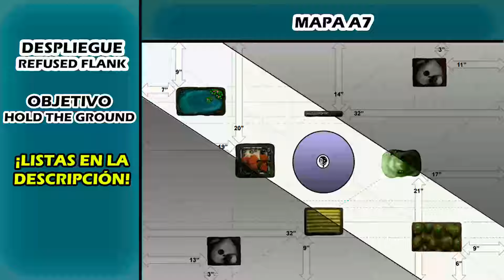🇪🇸 9TH AGE BATTLE REPORT BATTLE REPORT DAEMON LEGIONS vs UNDYING DYNASTIES (ESPAÑOL)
¡Nuevo informe veraniego en el canal!

Os traemos un nuevo videoinforme de Novena Era en el que Lucas "Superorko" trae de vuelta a sus Legiones Demoníacas (DL) para enfrentarse en las arenas del desierto a las Dinastías Eternas (UD) de Dela.

¿Acabarán los demonios derretidos por el calor y las armas de los nomuertos?¿O no quedará mas que ceniza tras el paso de las legiones de demonios?

Esperamos que os guste este videoinforme. No olvidéis de dejarnos un buen like y subscribiros 👍

⚔️Listas de la batalla⚔️
Lucas "Superorko" - Daemon Legions
925 - Courtesan of Cibaresh, Wizard Master, Divination, Iron Husk, Chitinous Scales
875 - Vanadra's Scourge, General (Greater Dominion), Wizard Apprentice, Evocation, Living Shield, Chitinous Scales
550 - 21x Myrmidons, Piercing Spike, Musician, Champion
305 - 10x Imps, Mark of the Eternal Champion, Standard Bearer (Firestarter - Hand of Heaven), Musician, Champion
274 - 11x Succubi, Mesmerising Plumage, Champion
363 - 3x Brazen Beasts, Incendiary Ichor, Champion
335 - Threshing Engine, Legion Thresher
277 - 8x Sirens, Hot Blood, Champion
265 - 9x Hellhounds, Hot Blood, Champion
330 - 3x Bloat Flies, Champion
4499

Undying dynasties
505 - Death Cult Hierarch, General, Wizard Master, Cosmology, Binding Scroll, Talisman of the Void, Soul Conduit
300 - Death Cult Hierarch, Wizard Adept, Divination, Book of Arcane Mastery, Hierophant
648 - 6 Skeleton Chariots, Legion Charioteers, Standard Bearer (Stalker's Standard), Musician, Champion
195 - 17 Skeleton Archers, Musician
145 - 5 Skeleton Scouts
145 - 5 Skeleton Scouts
665 - 7 Shabtis, Paired Weapons, Standard Bearer (Flaming Standard), Champion
645 - 6 Tomb Cataphracts, Standard Bearer, Champion
195 - Charnel Catapult
195 - Charnel Catapult
430 - Colossus, Paired Weapons
430 - Colossus, Paired Weapons
4498